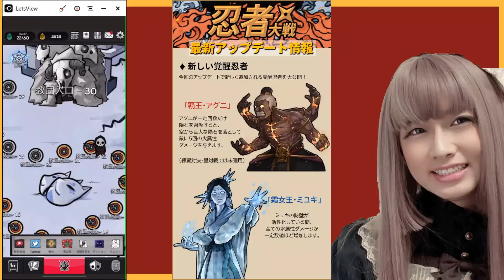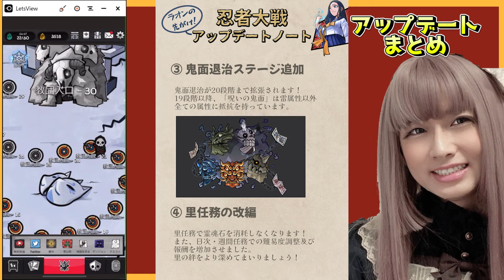【忍者大戦】忍者大戦って知ってる？アップデートについて！新忍術の有用性について！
（スマホの方）押すとなかよしますみが喜ぶURL

木属性が強くなったので鬼面退治もこれで少しは楽になるかなぁ。
ということでアップデートされました。うちの方は
装備編成を妥協したところが諦めきれないのでまた一度装備集めなおしてるところです。
おかげで装備強化が遅れる遅れる・・・。
ということでかなりライトユーザー的な情報ばかりになりますが

大阪ミナミで飲み屋しながら生配信中！
なかよしますみで登録してます。
ツイキャス配信中PayPayメニューもあります。

eskatye

仲良真澄美

I am a crossdresser.
I live in Osaka, Japan.
We operate a bar in Osaka.

나는 크로스드레서 입니다.
저는 일본 오사카에 살고 있습니다.
오사카에서 바를 운영하고 있습니다.

Live streaming while drinking at a bar in Minami, Osaka!
Please search with eskatye!
I am registered with Nakayoshi.
There is also a PayPay menu being delivered by TwitCasting.

A transvestite will take care of a bar in Osaka!
Search for "Western liquor cafe Kankara"!

From 8 pm to 5 pm!
The charge starts from 500 yen and the drink starts from 700 yen.

eskatye

Masumi Nakayosi

在大阪南边喝酒时现场交付！
请用eskatye搜索！
我在中吉正纯注册了。
Twicas还提供了一个PayPay菜单。

异装癖者将负责大阪的一家酒吧！
了解更多信息
用“西方清酒咖啡厅kankara”搜索！

从晚上8点到下午5点！
费用从500日元开始，饮料从700日元开始。

Instagram的
埃斯卡蒂

脸书
中良正纯

오사카 미나미에서 술집하면서 생 전달 중!
eskatye 검색 아무쪼록입니다!
사이 좋은 마스미에 가입하고 있습니다.
쯔이캬스 방송중인 PayPay 메뉴도 있습니다.

여장이 오사카에서 술집 やとり입니다!
자세한 내용은
"양주 카페 칸에서"검색!

밤 8 시부 터 5시 정도까지!
요금 500 엔, 음료 700 엔부터입니다.
핫 페퍼 페이지도 있습니다

eskatye

사이 좋게 마스미 아름다움

忍者大戦 닌자 대전#攻略